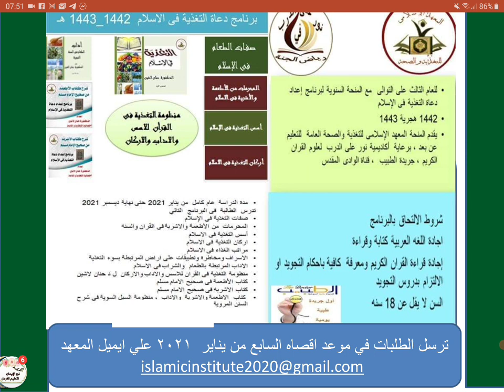رساله للطالبات الجدد في برنامج اعداد دعاة التغذية في الاسلام